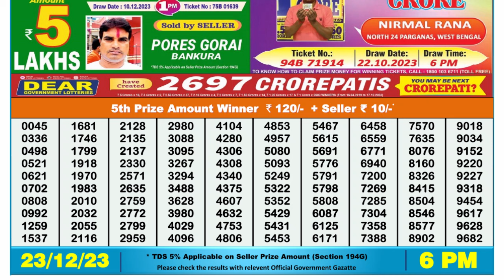🔴 Lottery Sambad Live 06:00pm 23/12/23 Day Nagaland State Dear Lottery Result Pdf Download